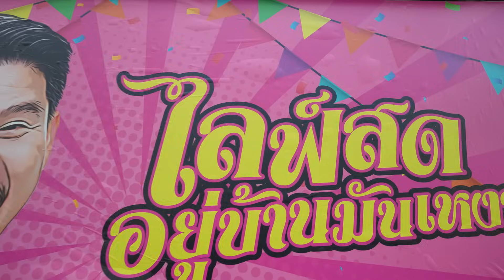SPOT มันส์ | EP.3 เฉิดฉายกับรถตลกสัญจรของพี่ นุ้ยพร้อมคณะตลกดวงใหม่ชวัญใจชาวตลาด | 22 ต.ค. 66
รายการ มันส์
ทุกวันอาทิตย์ เวลา 12.00 น. ช่อง one31